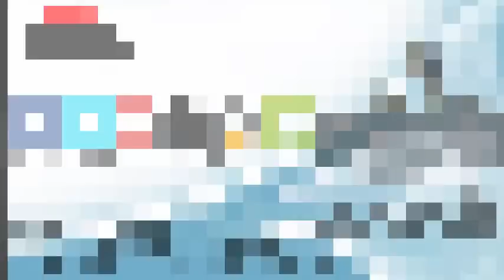Wii trailer: Inazuma Eleven Go Strikers 2013.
O jogo Inazuma Eleven Go Strikers 2013 para Nintendo Wii é um ótimo jogo e eu recomendo a todos. Muito bom mesmo esse jogo de futebol cheio de poderes especiais da mulecada.